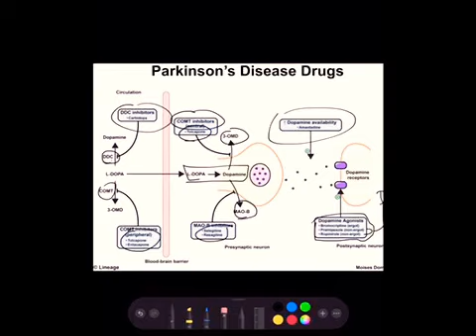Pharmacology - parkinsonism (hindi) easy explanation